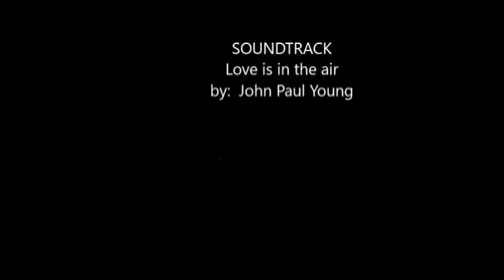Love is in the air by Dora and Buxxu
Two of my loving cats...